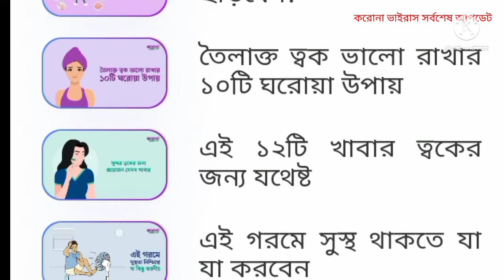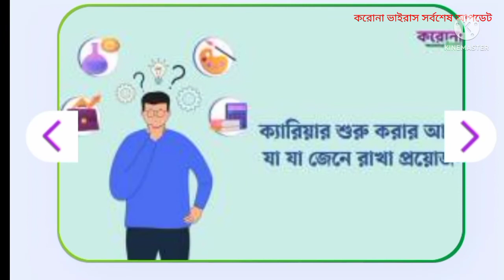Coronaviras last abdet Bangladesh